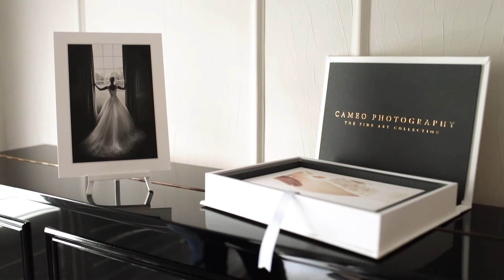The Fine Art Collection by Cameo Photography London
Although our photography is “inspired by” fine art, the need to provide you with timeless images uneffected by trends and short lived fads prevents us from treating all of our images in a way that would enhance this fine art look and feel.

Thus, a new need arises; for a range of products designed specifically for those who have an appreciation for Fine Art, Film inspired Photography. There are some shots taken during a wedding which lend themselves beautifully to a more traditional style of presentation and image treatment; while other portions of the day simply would not work and require a more modern approach.

This incredible range enables us to offer you a highly stylised work of personal art for a small selection of your favourite images, without the risk of dating all the images themselves. Initially the fine art range will be available as a special collection of presentation prints, along with bespoke wall portraits.
We use a combination of treatments, filters & photoshop artistry to achieve a traditional film effect.

All images selected for your collection will be printed on a specially sourced Italian Gesso Art paper or German bamboo art paper, sealed with a non destructive spray to ensure longevity.

The full collection consists of a 24×16″ framed wall portrait, along with the presentation box of A4 sized 10 prints on Gesso Art Paper. The framed wall portrait is printed on German Bamboo Paper behind lightweight non-reflective glass, with the traditional ivory frame itself inspired by renaissance art. The presentation print box is covered with a stunning white Italian leather and engraved with wording of your choice in gold foil, it also comes with a miniature easel to beautifully display a different print as often as you like.